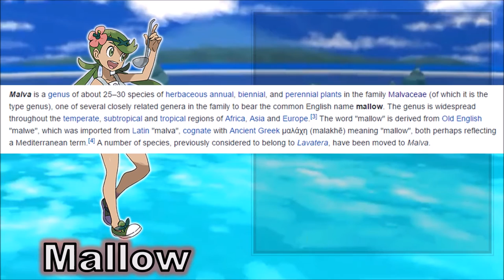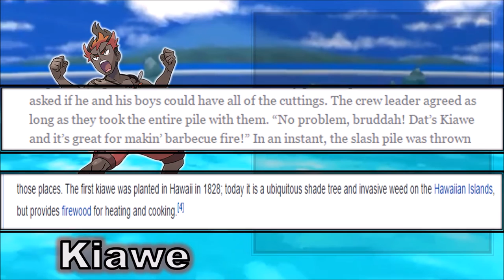Origins of the Trial Captains' Names! What do they mean? - Pokemon Sun and Moon Facts and Theory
This is what I believe the origins of the names of the trial captains to be

As always a special thanks to everyone whose stuff I used,

Avatar -  ChubbyDiancie on Pokemon Amino

Music

Hoops and HipHop

ArtWork
Pokemon Company
GameFreak
Shopro